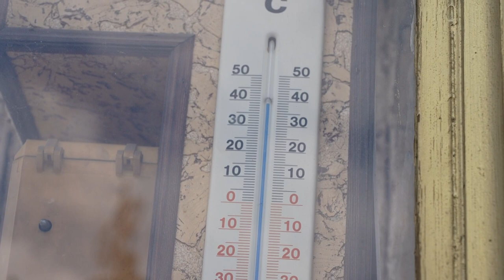Intézkedések a hőség ellen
Marad a harmadfokú hőségriasztás hazánkban. Jövő csütörtökig hosszabbították meg a figyelmeztetést, mert nem hoznak enyhülést a következő napok sem a meteorológusok előrejelzése szerint. Pécsen több intézkedéssel igyekeznek enyhíteni a hőség okozta kellemetlenségeket.